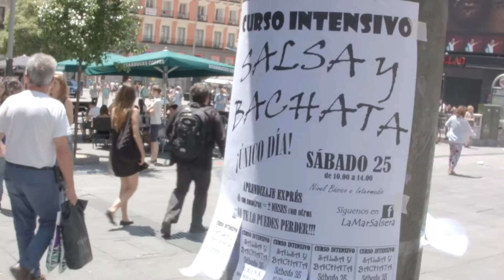Cels Project @Madrid 2016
Madrid 23, 24, 25 y 26 de Junio 2016
Campeonatos de España de Baile Latino